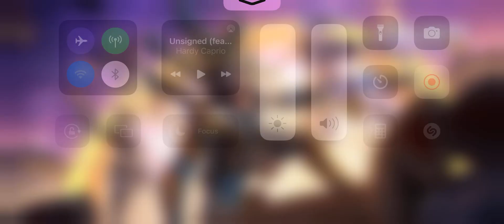"The Most Insane Kills in Call of Duty Mobile History"